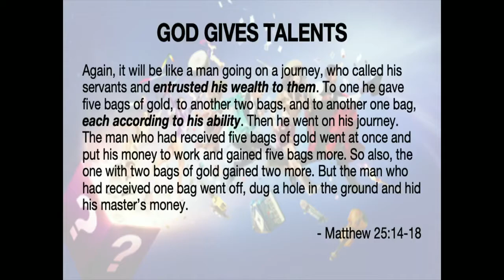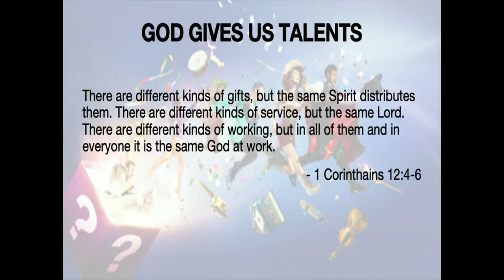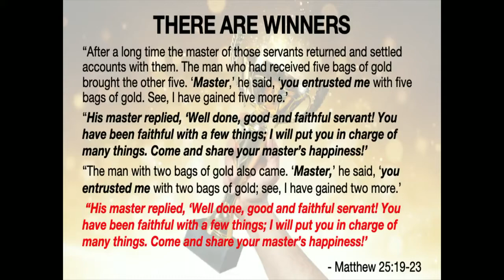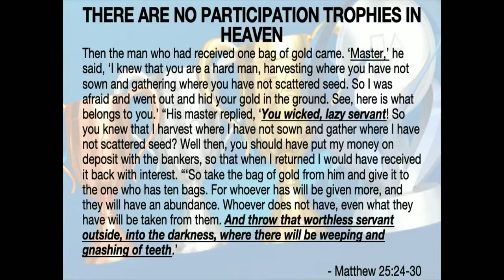LaGrange's Got Talent (1/23/22)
We have discussed “Immanuel,” (God with us is better than Ben with us), we are called to have a desire to LISTEN to God, instead of just hearing Him, and we have learned we must have our FOCUS on Him, and not “go through the motions,” then the next thing we will talk about is how God has given us all talents: Lagrange First Church of God has been Talents by God.”